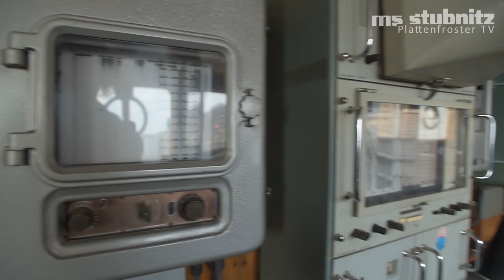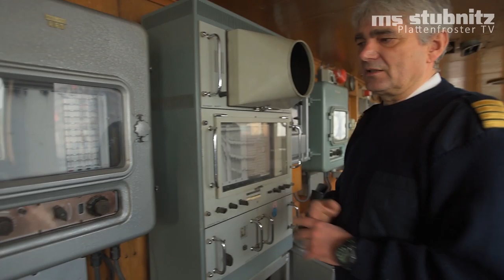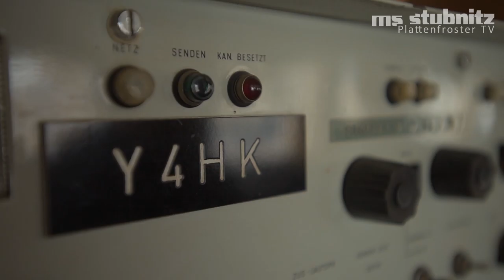Rust Never Sleeps : Sonar und Schiffskennung Y4HK, mit Udo Cimutta - Stubnitz Plattenfroster TV 20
Die erste Etappe ist geschafft! Im November 2019 haben wie die Bestätigung der Klasse erhalten. Damit ist die Stubnitz für die nächsten 5 Jahre weiterhin als zugelassenes Seeschiff registriert und wir können weiter veranstalten und auch in den kommenden Monaten mit euren Spenden am Schiffserhalt weiterarbeiten!

Natürlich hören die Arbeiten an Bord nicht auf. Die notwendigen Auflagen, um die Papiere zu bekommen, haben wir zwar geschafft, aber die Liste der Arbeiten die noch wichtig sind, um das Schiff längerfristig erhalten zu können, ist noch lang. Außerdem ist die zugesagte Denkmalförderung vom BKM und der FHH noch bei weitem nicht erschöpft, sodass wir weiterhin mit der Unterstützung von Spenden das 7-fache aus öffentlicher Hand erhalten können.

Daher sind wir nach wie vor für jede Spende dankbar und hoffen, die Stubnitz mit eurer Hilfe noch lange weiter betreiben und auch ausbauen können.

The first step is done! In November 2019 we received the confirmation of the classification. Thus, the Stubnitz is still registered as a licensed seagoing vessel for the next 5 years. We can continue to organize events and work on the ship's maintenance with your donations in the coming months!

Of course, the work on board does not stop. We have achieved the necessary conditions to get the papers, but the list of work that is still important in order to be able to maintain the ship in the longer term is still long. In addition, the promised monument preservation funds by the BKM and the FHH are far from being exhausted. We can continue to receive 7 times the amount from public funds with the support of your donations.

We are still grateful for every donation and hope that with your help the Stubnitz can continue and expand for a long time to come.

Stefan H. : koordination
Carl Weidner : camera - edit - audio mix - motion graphics - post production

The Five Elements (Ania Losinger & Mathias Eser) : intro & outro music
[c] : credits theme